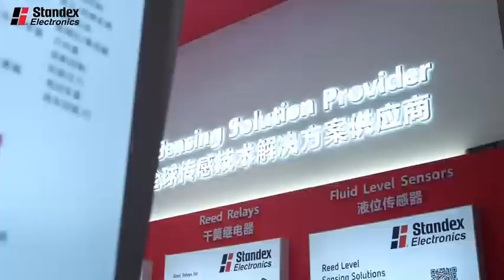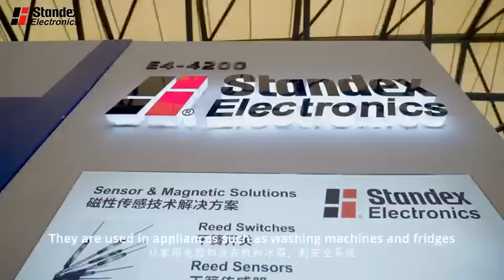AI Industry's stronger demand for power and test equipment drive reed switch, sensor, and relay use.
Ralf Maier speaks to the AI Industry's impact on Reed technology. "We are continuously developing new products for all our three product lines. We have the reed switches, sensors and relays. The AI industry has a stronger demand for power, but also a stronger demand for test equipment. This test equipment is used around the semiconductor fabrication and our products, especially the reed relays, are used in unique test equipment around the world to support these industries. Reed technology is used in almost every market. I think in your daily life you come across reed products every day. They are used in appliances such as washing machines and fridges, but they also used in security products like door alarm systems. But then we just talked about the semiconductor test equipment. Many, many reed relays are used there.

And one of our biggest markets is transportation and automotive where the electric vehicles take a large market share. Obviously, the last few years were very challenging for all the industry manufacturers. We have 10 factories around the world and we have some unique capabilities, but also capabilities we have in different sites. So we can support our customers in all the major regions directly with our processes and products. So our intention is to continue to grow and to diversify our product portfolio. We have a strong road map for all three product lines for the reed switches, the sensors and the relays, and we continuously invest into new processes to be more efficient. Standex Electronics is your partner for sensing and switching solutions across the globe. We enable an electrified future."

Reflecting on a successful week at Electronica China, we at Standex Electronics are invigorated by the connections we've made and the opportunities that lie ahead. Our participation in this premier event has not only allowed us to showcase our cutting-edge solutions from Sanyu but also to engage in meaningful dialogue with industry peers and customers.

Our commitment to innovation was met with enthusiasm, and we're excited to foster the new relationships built during the tradeshow. The synergy between problem-solving and customer satisfaction is what drives us forward. Here's to transforming these engagements into enduring partnerships and continuing to lead with innovation in the electronics sector.